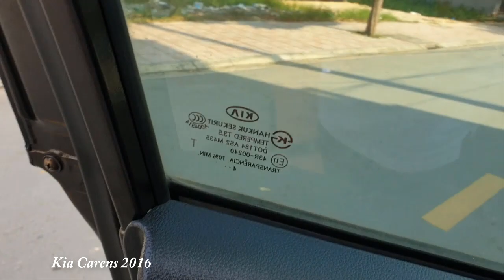Bán xe ô tô cũ 7 chỗ Kia Carens 2016 cũ số sàn xe gia đình giá rẻ | CHỢ Ô TÔ MIỀN NAM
☎ Tư vấn/ Zalo :  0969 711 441  MR. Việt
* Đánh giá xe Kia Carens 2016: con kia carens này hơi bị chất lượng nha bà con. ai đang có nhu cầu rước em nó về đi tết...
* Thông số kĩ thuật Kia Carens 2016:
- Hãng: Kia - Model
- Sản xuất: 2014                                - Hộp số: Số sàn
- Động Cơ : Xăng - Dòng xe
 - Màu: xám lông                                - Xuất xứ: VN

CHỢ_Ô_TÔ_MIỀN_NAM CAM KẾT
*Thủ tục sang tên nhanh gọn, trong ngày
* Hoa Hồng cho người giới thiệu.